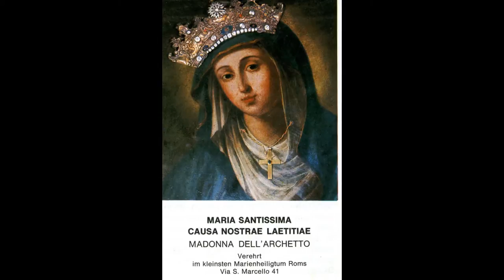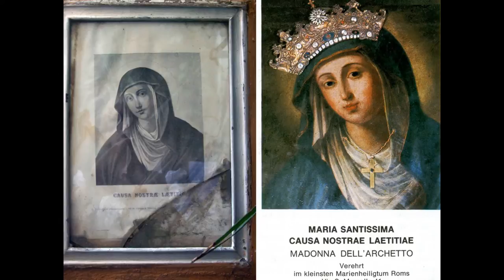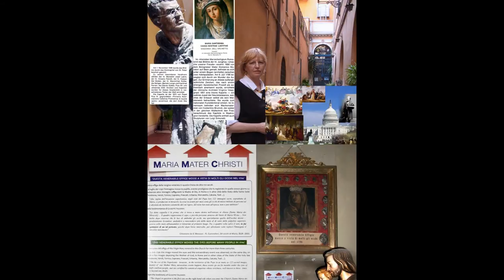1.11.1946 r WAWEL KAROL WOJTYLLA 1.11.1946 Rzym koronacja Madonna dell'Archetto-Dom Królowej Anglii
101 razy placze MATKA BOZA w RZYMIE  koronowana 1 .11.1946 -w dniu gdy 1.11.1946 swiecenia kaplanskie na  WAWELU otrzymal AKTOR  KAROL WOJTYLLA
101 obrazów Matki Bożej w Rzymie oraz 21 w innych miejscowościach prowincji rzymskiej w cudowny sposób „ożywiło się”. Matka Boża na obrazach poruszała oczami, wargami, płakała.
Zatroskane oczy Matki z GUADELUPE
1 listopad 1946 -koronacja Matki Bożej w Rzymie  placze  101 razy od 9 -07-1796 przy domu Stuart
ikoronacja Matki Bożej w Rzymie  placze  101 razy od 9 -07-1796 przy domu Stuart
101 raz placze Matka Boza w Akita -liczba 101 – wyraża prawdę o dokonanym przez Matkę Bożą Współodkupieniu
Oznacza to, że grzech przyszedł na świat poprzez niewiastę i że również poprzez niewiastę przyszła na świat łaska zbawienia. Zero pomiędzy dwoma jedynkami oznacza Wiekuistego Boga, który istnieje od zawsze i zawsze będzie istniał. Pierwsza jedynka oznacza Ewę, druga zaś Najświętszą Maryję Pannę. Przeczytaj wers 15 z 3 rozdziału Księgi Rodzaju. Musisz przekazać to orędzie katolickiemu kapłanowi, który jest twoim kierownikiem duchowym”.
1 listopad 1946  Karol Wojtyła  wyswięcony na Wawelu
1 listopad 1946   w Rzymie  koronacja Matki Bożej ,,Madonna Dell Archetto,gdzie od 9 lipca  1796 r  Matka Boża płacze  101 razy przy domu Stuartów -
28 września 1981 roku, po sto pierwszym przypadku ronienia łez przez figurę Matki Bożej, anioł stróż siostry Agnes przekazał jej orędzie o niezwykle doniosłym znaczeniu. Treść jego wskazywała jednoznacznie, że łzy te wywołane zostały przez Boga, by ukazać nam prawdę o roli Matki Bożej jako Współodkupicielki.W Lourdes św. Bernadetta Soubirous była świadkiem, jak 18 razy otoczona niebiańskim światłem postać Najświętszej Maryi Panny ukazała się jej w Grocie Massabielskiej. Za jej pośrednictwem Bóg pouczył Kościół że chwała, jaką otoczona była postać Matki Bożej, oznaczała Jej Niepokalane Poczęcie – o czym świadczyły też słowa Najświętszej Dziewicy: „Ja jestem Niepokalane Poczęcie”.dogmat o Niepokalanym Poczęciu ogłoszony został światu przez Piusa IX 8 grudnia 1854 roku, cztery lata przed objawieniami w Lourdes,
Cudowne ożywienie obrazów w Rzymie
Cud ożywienia się obrazów  Matki Bożej w trudej sytuacji Koscioła w 1796 r po raz pierwszy zdarzył się w sobotę 9 lipca 1796 r. rano, około godz. ósmej. "Madonna dell'Archetto" obraz namalowany na rzymskiej  kamienicy Stuartów (gdzie mieszkała wnuczka Króla Jana III Sobieskiego -gdzie urodził się Kardynał  Karol Stuart będący w tym czasie we Fresatii ) na wąskiej uliczce via delFArchetto, , przed placem delia Pilotta, gdzie znajduje się Uniwersytet Gregoriański
1796 r, francuskie wojska, pod wodzą Napoleona Bonaparte, przygotowywały się do inwazji na państwo kościelne i zajęcia Rzymu 101 obrazów Matki Bożej w Rzymie, w cudowny sposób "ożywiło się"
Spośród 101 rzymskich obrazów "dotkniętych" cudem, wyróżniał się obraz Matki Bożej z Guadalupe, w kościele San Nicola in Carcere, blisko teatro di Marcello(niedaleko Piazza Wenezia).
  Kardynałem  był tam tesć Króla Jana III Sobieskiego , Henri Albert de La Grange d’Arquien (1699–1707)prapradziadek Kardynała Karola Stuarta
 Najpierw kościelne dzwony samoczynnie zaczęły bić na alarm, co spowodowało przybycie tak wielkiego tłumu, że w kościele zabrakło miejsca. Wtedy na oczach wszystkich zebranych twarz Matki Bożej na obrazie "ożywiła się". Ten fenomen trwał kilka miesięcy, przyciągając wielkie tłumy ludzi, którzy przed obrazem modlili się w dzień i w nocy.
RZYM 101 razy placze MATKA BOZA koronowana 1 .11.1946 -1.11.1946 WAWEL KAROL WOJTYLLA
Il miracolo della Madonna dell'Archetto a Roma